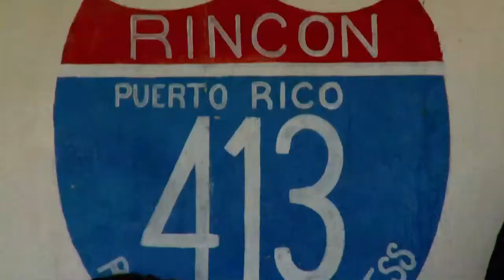Predator Dub Assassins - Sometimes I